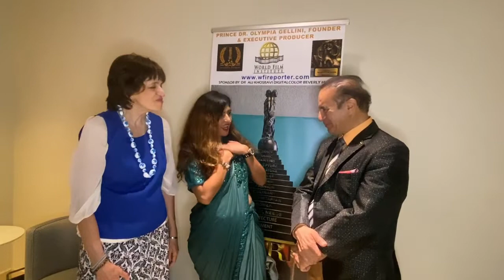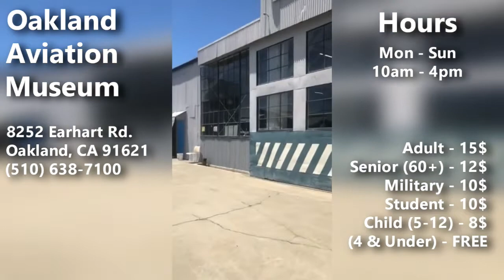episode 30 Living your bestlife